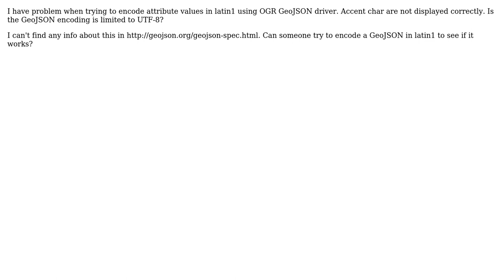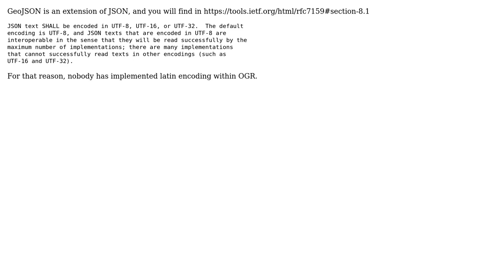GIS: GeoJSON attributes encoding limitation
With thanks & praise to God, and with thanks to the many people who have made this project possible! | Content (except music & images) licensed under CC BY-SA | Music | Images & others | With thanks to user nmtoken user Below the Radar user AndreJ and the Stack Exchange Network Trademarks are property of their respective owners. You are responsible for your own actions.